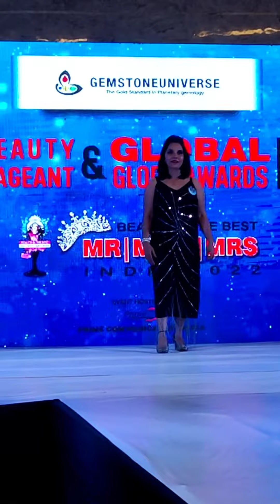Mrs India International 2022 casual round 23/12/22